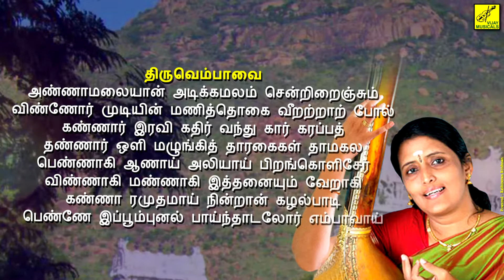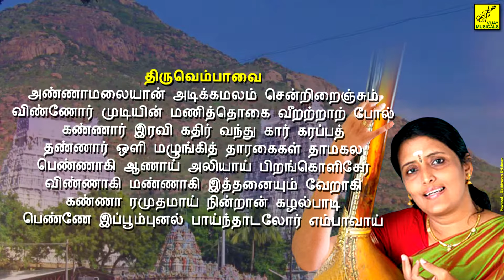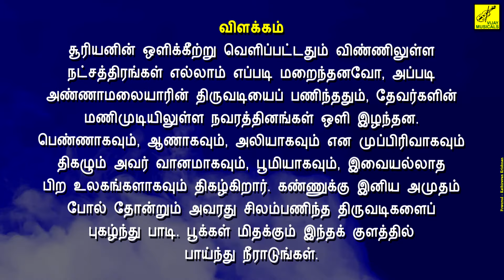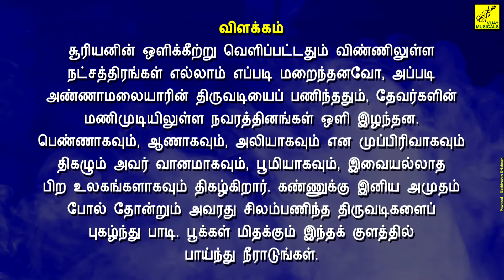Annamalaiyan || Thiruvempavai || Jayasribala || Tamil Lyrical Song || Vijay Musicals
Annamalaiyan || Thiruvembavai || Tamil Lyrical Video || Vijay Musicals || Singer : Jayashreebala || Lyrics : Manickavasaga Swamigal || Music : Sivapuranam D V Ramani || Video : Kathiravan Krishnan || Tamil Devotional Song || Thiruvempavai, Thiruvempaavai அண்ணாமலையான் || திருவெம்பாவை || தமிழ் பாடல்வரிகள் || விஜய் மியூஸிக்கல்ஸ் || பாடகர் :  ஜெயஸ்ரீபாலா || இயற்றியவர் : மாணிக்கவாசக ஸ்வாமிகள் || இசை : Sivapuranam D V ரமணி || வீடியோ : கதிரவன் கிருஷ்ணன் || தமிழ் பக்தி பாடல்

Lyrics :

அண்ணாமலையான் அடிக்கமலம் சென்றிறைஞ்சும்
விண்ணோர் முடியின் மணித்தொகை வீறற்றாற் போல்
கண்ணார் இரவி கதிர் வந்து கார் கரப்பத்
தண்ணார் ஒளி மழுங்கித் தாரகைகள் தாமகல
பெண்ணாகி ஆணாய் அலியாய் பிறங்கொளிசேர்
விண்ணாகி மண்ணாகி இத்தனையும் வேறாகி
கண்ணா ரமுதமாய் நின்றான் கழல்பாடி
பெண்ணே இப்பூம்புனல் பாய்ந்தாடலோர் எம்பாவாய்.

பொருள்:

சூரியனின் ஒளிக்கீற்று வெளிப்பட்டதும் விண்ணிலுள்ள
நட்சத்திரங்கள் எல்லாம் எப்படி மறைந்தனவோ, அப்படி
அண்ணாமலையாரின் திருவடியைப் பணிந்ததும், தேவர்களின்
மணிமுடியிலுள்ள நவரத்தினங்கள் ஒளி இழந்தன.
பெண்ணாகவும், ஆணாகவும், அலியாகவும் என முப்பிரிவாகவும்
திகழும் அவர் வானமாகவும், பூமியாகவும், இவையல்லாத
பிற உலகங்களாகவும் திகழ்கிறார். கண்ணுக்கு இனிய அமுதம்
போல் தோன்றும் அவரது சிலம்பணிந்த திருவடிகளைப்
புகழ்ந்து பாடி. பூக்கள் மிதக்கும் இந்தக் குளத்தில்
பாய்ந்து நீராடுங்கள்.